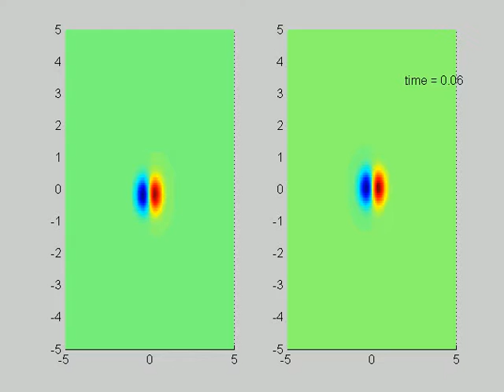True/Averaged evolution of ABC flow (split screen)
alpha = -1.2
beta = 0.1
gamma = -0.5
epsilon = 0.005